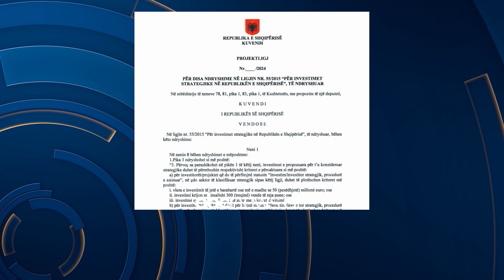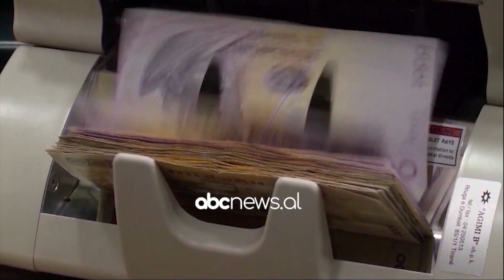Ligji i ri për investimet strategjike/ Zbatimi i ligjit aktual shtyhet deri në fund të 2024